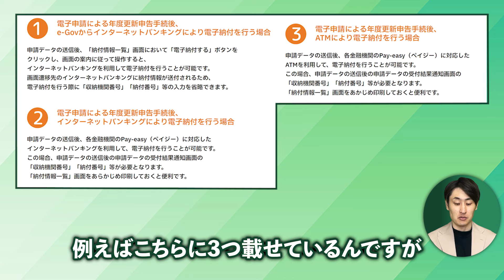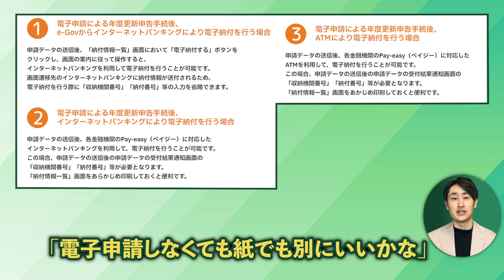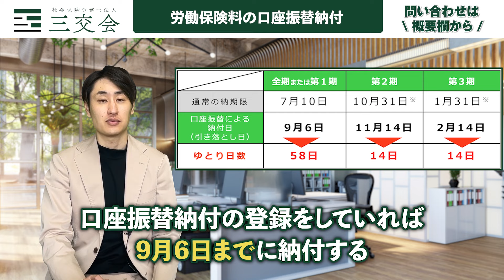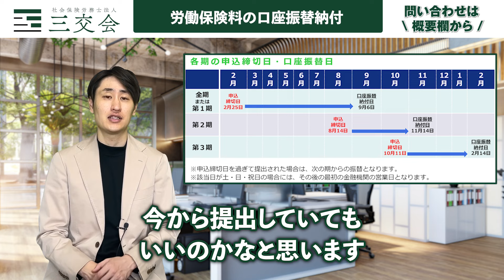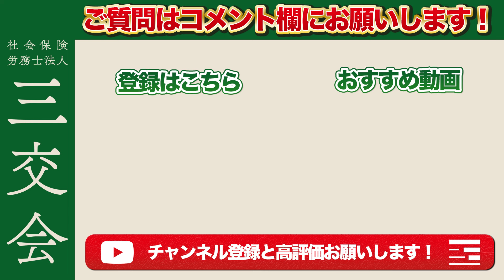【年度更新時の手間を削減】労働保険料の納付は口座振替が便利です！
(※初回相談無料 / 法人や事業主に限ります)

▼詳細資料はこちらから（厚生労働省）▼
このチャンネルでは人事労務について分かりやすく解説しています！

▼動画の目次▼
0:00 今日のテーマ
1:03 3つの電子納付
2:27 口座振替納付のメリット
2:53 ゆとり日数
3:38 口座振替の申込方法
4:18 注意点
5:31 まとめ

大分、九州地域における企業の労務管理を支援し続け40年
三交会は企業と従業員間の信頼関係構築をサポートします。

▼社会保険労務士 武久亮介の略歴▼
大分県立大分鶴崎高等学校卒業。
平成24年 : 西南学院大学法学部法律学科卒業
同年         : 社会保険労務士法人三交会に勤務
平成28年 : 社会保険労務士資格を取得
同年         : 代表社員就任